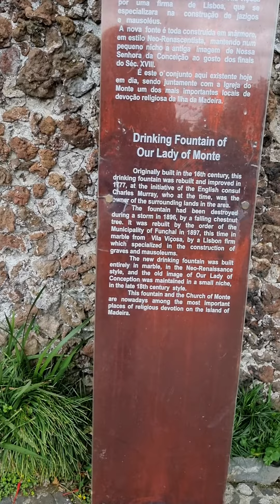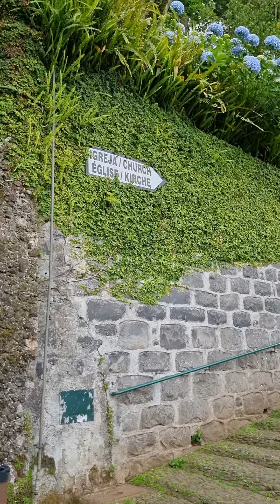Drinking Fountain Of Our Lady Of Monte